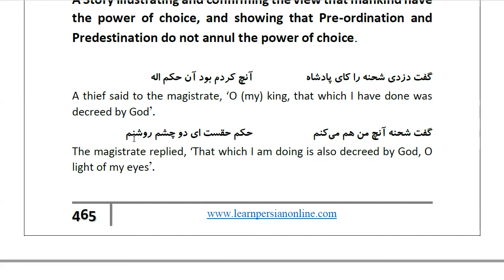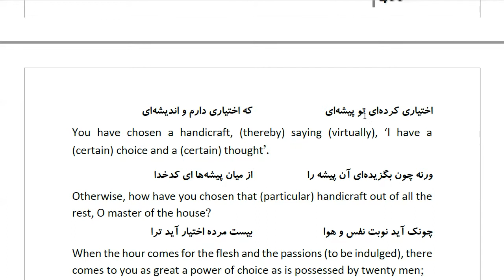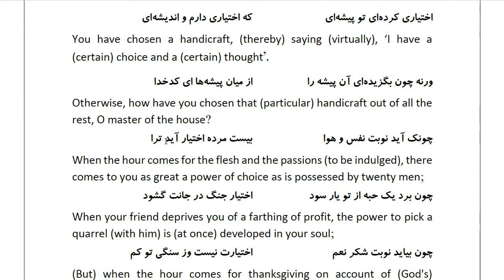Masnawi Rumi: In Farsi with English Translation: Part 787: A Story illustrating and confirming